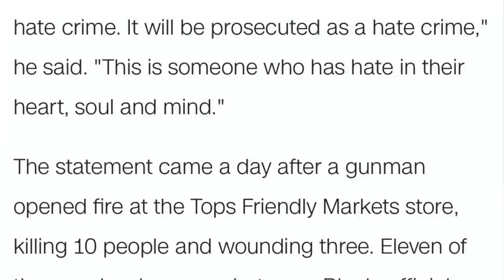Unrestricted guns + unrestricted hate speech = today's America. Our government CAN tackle this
With yet another hate-fueled mass shooting, it's time our federal government stopped sitting on the sidelines and started fighting for the safety of the American people. Today's America is seeing the consequences of unrestricted access to assault rifles and other weapons of war, couple with unrestricted hate speech filling our airwaves designed to inspire and incite violence.

There is a whole-of-government approach to dealing with this deadly epidemic of hate-fueled gun violence: regulate, legislate, litigate.

This video discusses how the federal government can actually enter they fray and begin fighting for the safety of the American people.